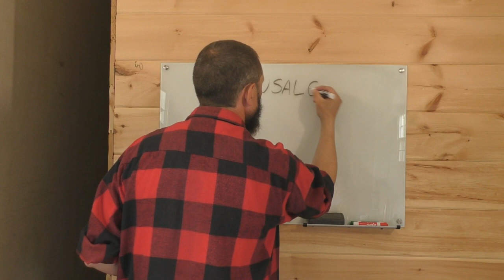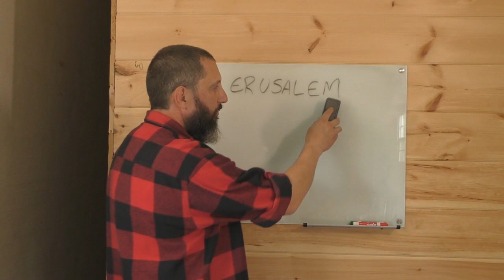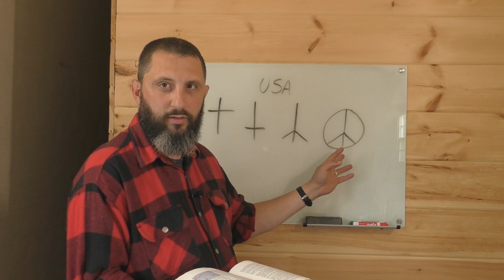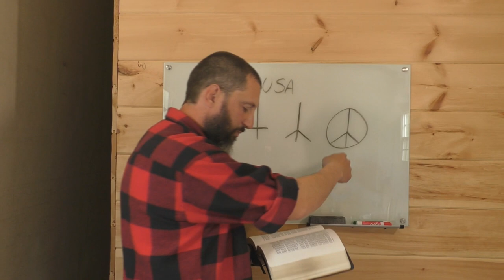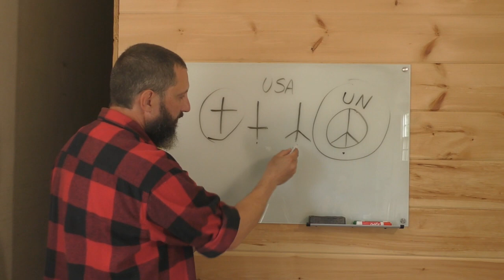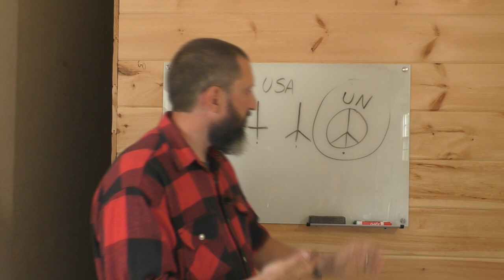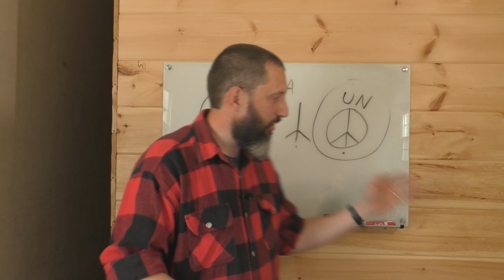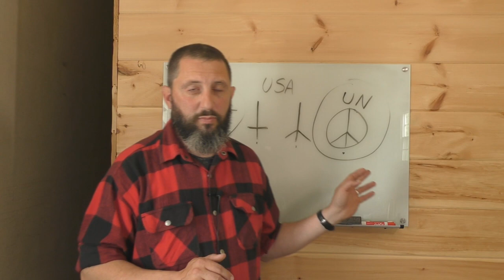Why ALL Peace Movements Are Satanic